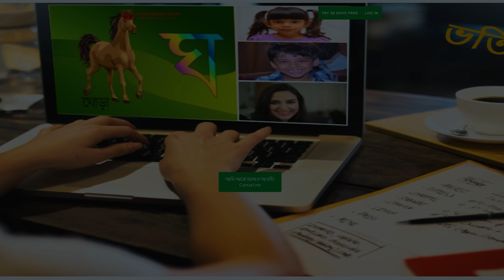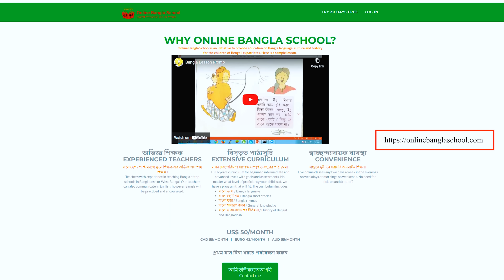মেট্রোরেলে যোগ হতে যাচ্ছে বাড়তি স্বস্তি! | Metro Rail | Motijheel to Kamalapur | Uplift Bangladesh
অনলাইন বাংলা স্কুল - প্রবাসী বাঙ্গালী ছেলে-মেয়েদের বাংলা শিখানোর জন্য অনন্য এক অনলাইন শিক্ষা প্রতিষ্ঠান। বিস্তারিত জানতে নিম্নোক্ত মাধ্যমে যোগাযোগ করুন-

 / cottonleaf.o.  .

 / upliftbangla.  .